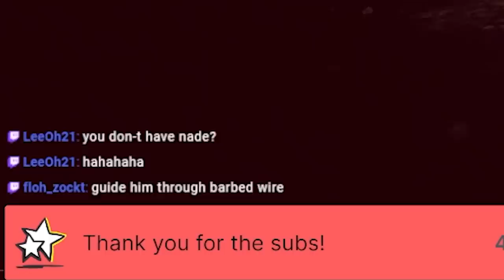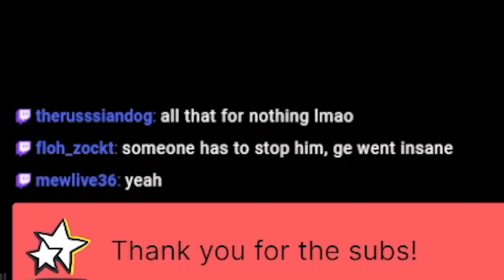How Much Loss Killing AI SCAV at Max Fence Rep? (Gzhel SCAV) - 7.63 ESCAPE FROM TARKOV .12.12.30 EFT